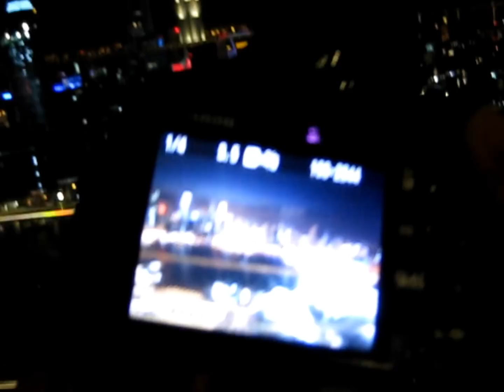Ann&Lac @ Singapore 2010 (เพลง All Mine)